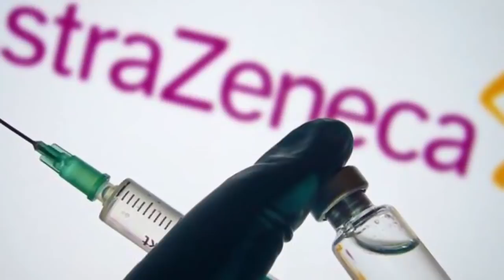NOTICIAS INTERNACIONALES Y DE ESTADOS UNIDOS HOY Biden Busca Aliados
Noticias Internacionales
Eeuu Hoy
Estados Unidos
Elecciones Estados Unidos 2020
Noticias
Trump Hoy
Noticias Hoy
Trump Noticias
Noticias Usa